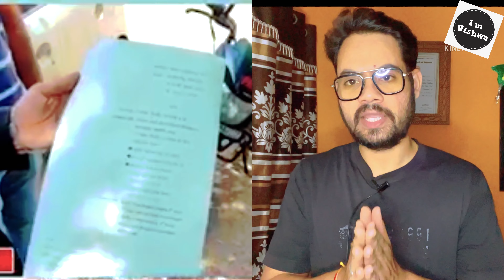Ola electric scooter scam | Ola scooter booking scam online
ola electric scooter scam | ola s1 pro | ola s1 pro booking online | ola scooter | online fraud

Please note: Ola Electric is a genuine Company and one of the best company in india for selling electric scooters.
some fraud persons has created duplicate website of ola electric and asking more money from the customers for the booking of ola scooter through whatsapp and on call.
On aggrieved customer has filed a case in vadodara court with help of Advocate in the Cyber Cell police station.

i just made this video to aware all citizens of India.

Ola scooter online booking scam | Ola scooter

Be careful before buying Ola scooter online.
Fraud/duplicate website for Ola Scooter booking.
1 case filed in Vadodara regarding Ola online booking.
Can I buy the Ola scooter?
Is Ola scooter expensive?
What is the range of Ola Electric scooter?
Does Ola scooter has removable battery?